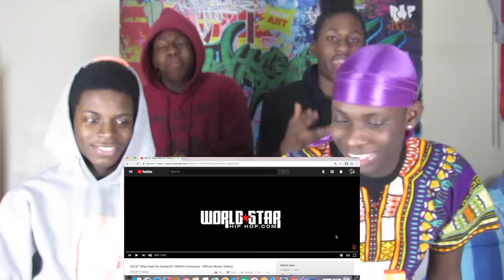GZUZ "Was Hast Du Gedacht" (WSHH Exclusive - Official Music Video) - German Drill Music REACTION!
Welcome to the V Kings FAM- first reaction support the movement if you found this content entertaining

Members- V KING BAM, DOUBLE A, TOMI, AND SALI

IG: @sali2x  @iam_tommieee @getrich_bam @doublea_hoe